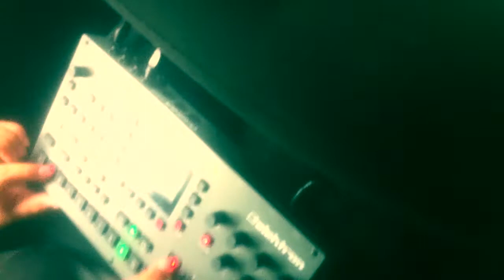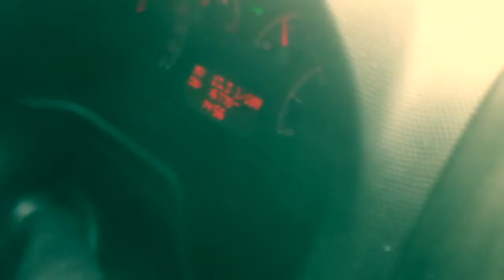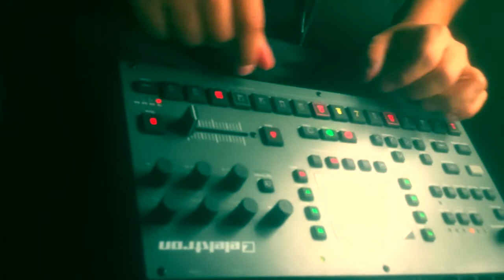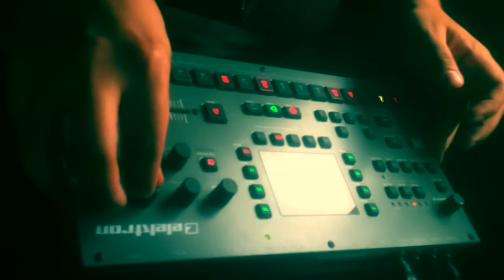Rafael Espinoza & Falk Meutzner – live session in a driving car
uncut live session on the german highway from Düsseldorf to Berlin.

Rafael Espinoza – Synth / Live Sampling
Falk Meutzner – Vocals